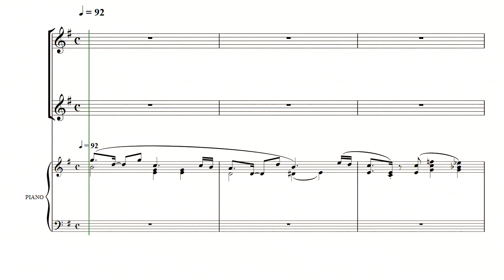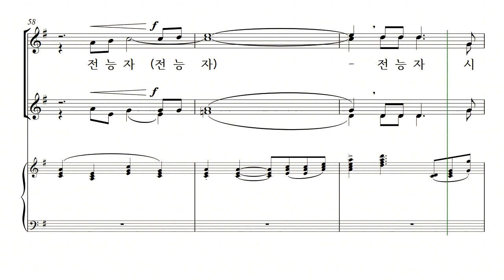[중앙아트] 신상우 찬송가 편곡집2(SATB) - 주 음성 외에는 - 11. 너의 하나님 여호와가 - 베이스